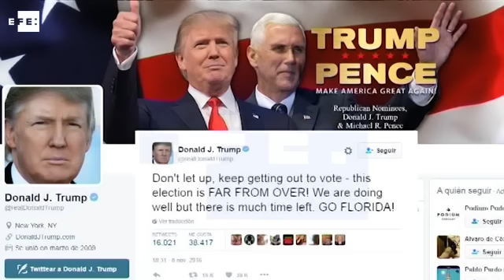Trump y Clinton piden el voto hasta el último minuto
Washington, 8 nov (EFE).- Los dos candidatos que se disputan la Presidencia en las elecciones que se están celebrando hoy en EE.UU., el republicano Donald Trump y la demócrata Hillary Clinton, pidieron el voto a través de Twitter en la recta final de la jornada de votación.

 efe,epa,eeuu,elecciones,2016,nomonetizar